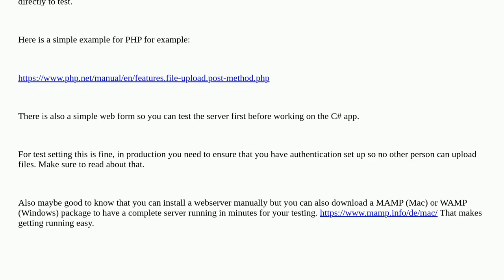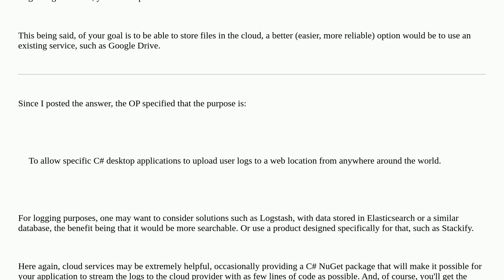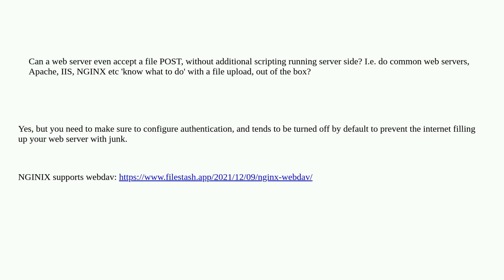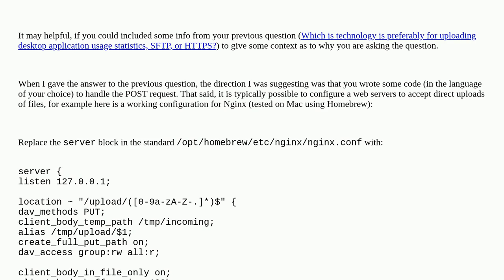Softwareengineering: Can a web server accept a plain test file upload without additional server s...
Can a web server accept a plain test file upload without additional server side scripting?

A special thanks goes out to the awesome community

  iis http web client-server nginx